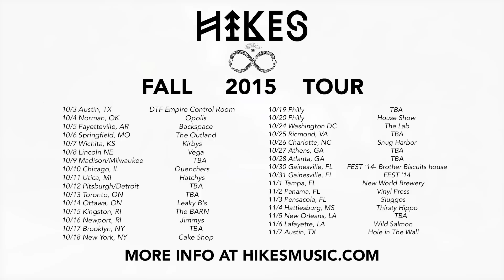Hikes FALL TOUR 2k15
Song: Grampa (preview)
Audio Engineer/Producer: Bryan Haney
Director/Editor: Javier Antonio Avellán of Lobo Sucio (lobosucio.com)

DP/Colorists: Derrick & Erik aka New Arrangement (goo.gl/GFX7dj)